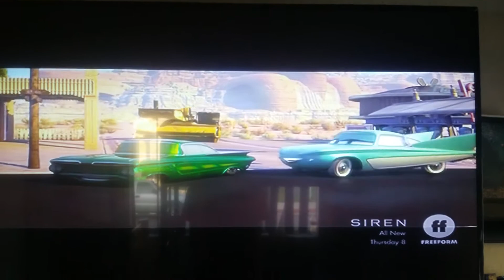April 20, 2018